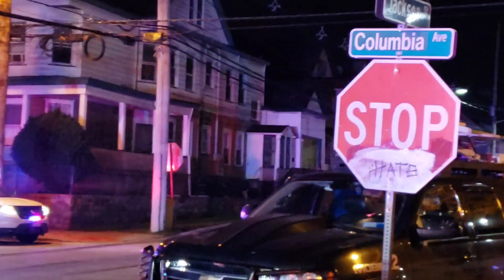3rd Alarm Fire In Large 2.5 Frame W/ Both Exposures Involved (Jackson St) Passaic NJ 11-9-20